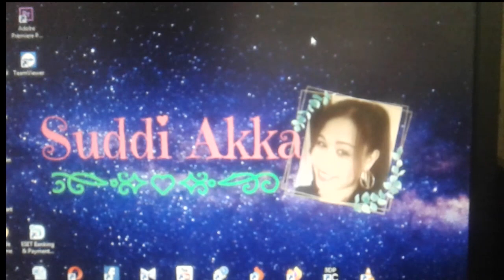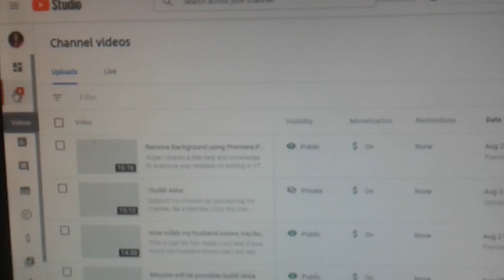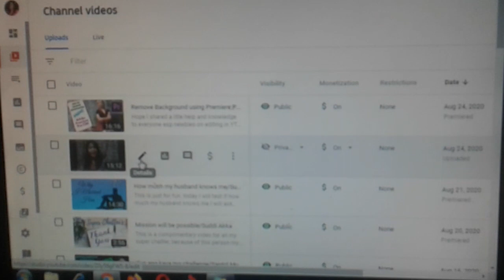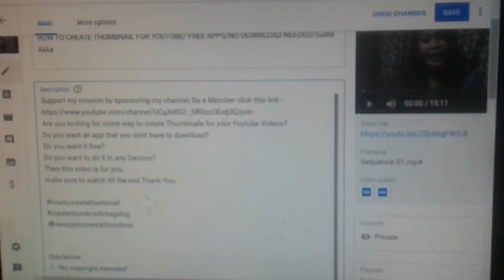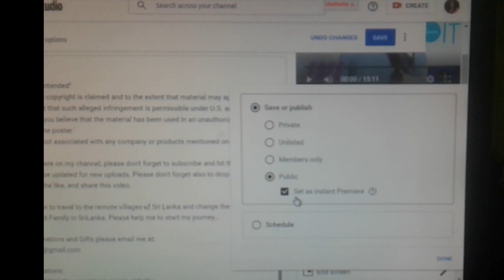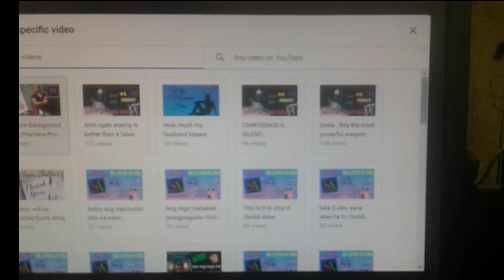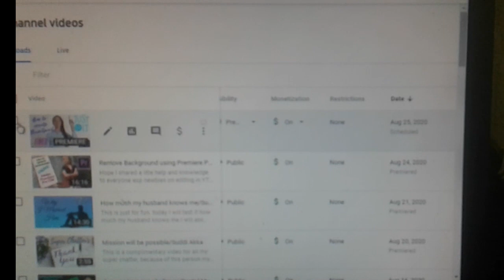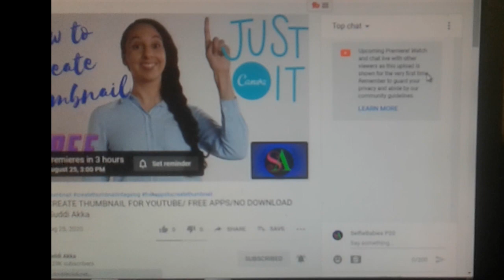Paano mag PREMIERE ng Video Sa YOUTUBE/ EASY Steps/Suddi Akka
I hope these simple easy tutorials will  lessen your worry,
if you have any correction, suggestion and questions please drop that on our comment section.
Win the following
5 of 100  Load
17 of 50 Load
10 of 30 Load
2 of 50 hrs
7 of 10 hrs
1 of 6 days overnight
5 of overnight
15 of 5 hrs

2."Its fair use" No copyright is claimed and to the extent that material may appear to be infringed, I assert that such alleged infringement is permissible under U.S. and Philippine copyright law. If you believe that the material has been used in an unauthorized manner, please contact the poster.
3. This video is not associated with any company or products mentioned on the video

I have a mission to travel to the remote villages of Sri Lanka and change the lives of my chosen indigent Family in SriLanka. Please help me to start my journey...